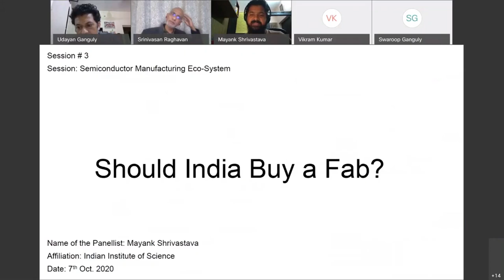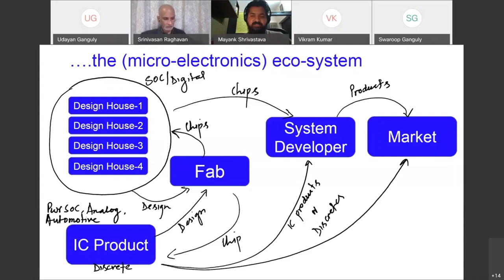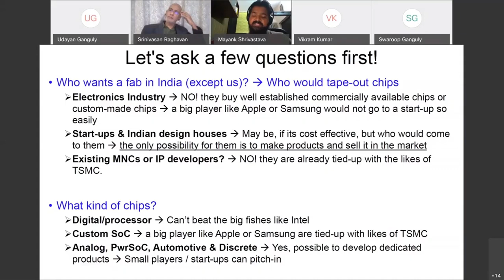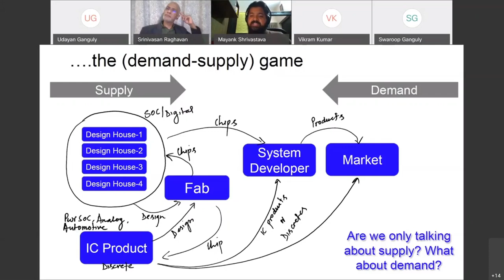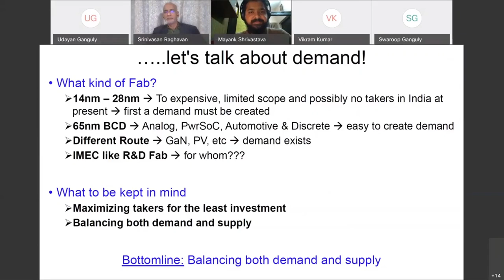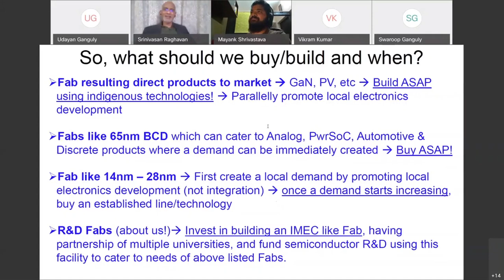Should India Buy A Semiconductor Fab?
This is a talk I had given as part of the VAIBHAV SUMMIT (Session: Semiconductor Manufacturing Eco-System in India). VAIBHAV, which the PMO organized in Oct. 2020, was a grand get-together of the Indian diaspora and scientists from around the world.